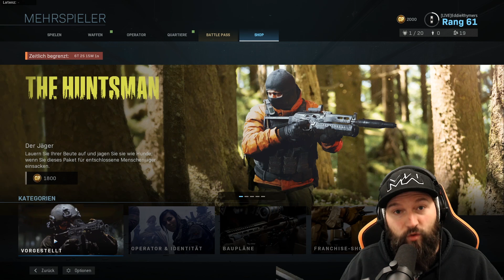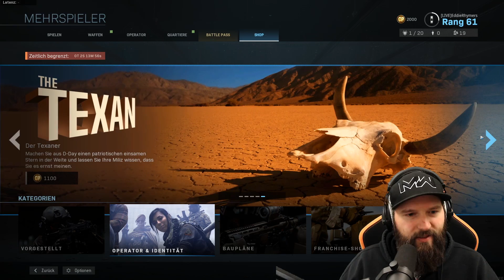Season 1 - Preis & Leistung - Battle Pass + Shop | Call Of Duty Modern Warfare | Diskussion | Review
Heute reden wir mal über den Battle Pass der mit Season 1 in Call Of Duty Modern Warfare hinzugefügt wurde. Dazu die neuen Möglichkeiten COD Points auszugeben im Ingame Shop. Meine Meinung zu beidem werde ich ausführlich in diesem kurzen Review erklären. Sind die Preise für das gebotene angemessen? Oder doch viel zu teuer. Und wie sieht die Leistung aus die man für den Preis überhaupt bekommt?

Amazon Supportlink

**Hardware**
My Headset - Beyerdynamics - DT 770 PRO (250 Ohm)
My Mic - Shure SM 7 B
Audio Interface - Cakewalk UA-25EX

PC:
 - CPU: Intel i7 8700k
 - Mainboard: GIGABYTE AORUS Z370 Gaming 3
 - GPU: Gigabyte Windforce 11G RTX 2080 TI
 - RAM: CORSAIR 32GB
 - Mouse: Logitech G703
 - Keyboard: Aukey KM G7
 - Monitor: BenQ XL2730Z

**Software**
 - recorded with - Open Broadcaster Software or NVIDIA Shadowplay
 - video edited & rendered with - Adobe Premiere Pro